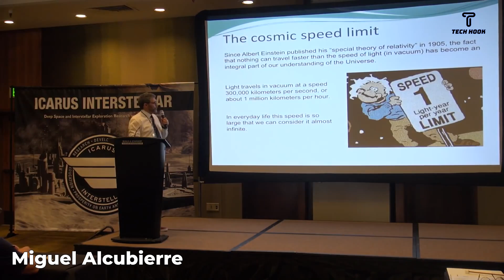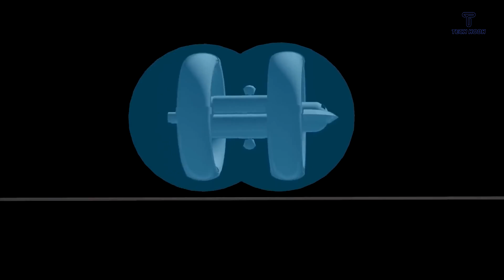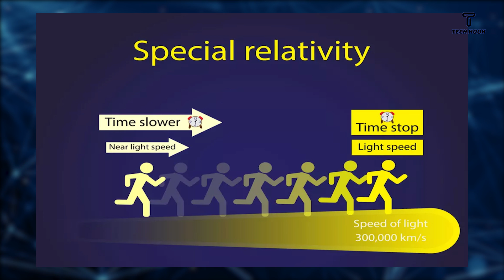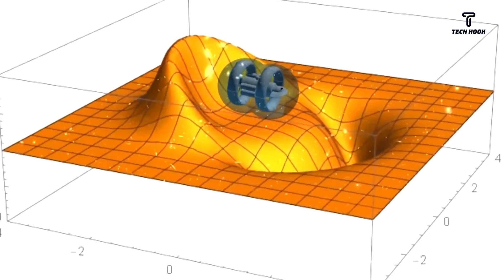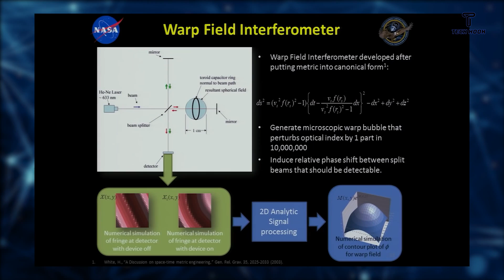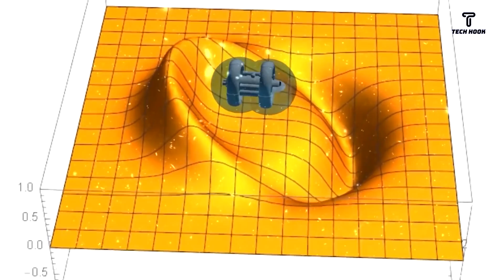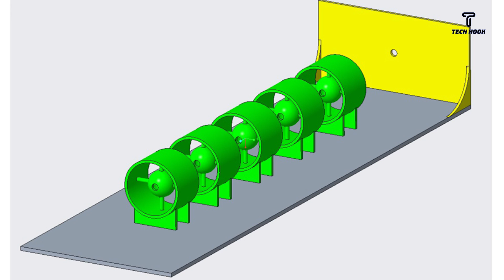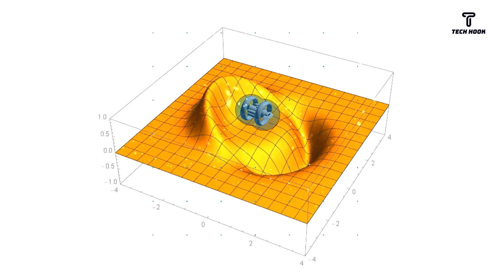Scientists Terrifying New Discovery | First ever Warp Bubble Has Finally Been Created!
However vast the universe is with massive black holes, bright stars, faraway galaxies, there are still so many things to explore. And there is always one challenge scientists face which is the distance to get to such an amazing place. For example, before traveling to space it takes a gruesome 3 months to get there. However, there has been an accidental discovery that shows great promises to fix the distance problem of traveling and exploring the universe. Keep watching the video till the end.

(More Latest Technology, Tesla, SpaceX, Elon Musk Related News)